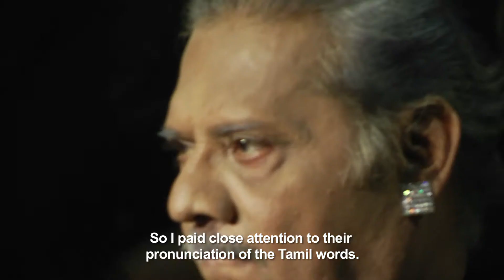Othello - Audience Raves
Othello - The Fall of a Warrior
(Performed In Tamil with English surtitles)
19 - 21 Sept 2013, 7.30pm & 21 - 22 Sept 2013 3pm
Goodman Arts Centre Blackbox

Tickets at $25/adult and $20/student
All Sec,JC/CI, ITE may use toteboard Arts grant for 50% subsidy.

Description
Othello, A Fall of a warrior is a collaborative effort of several passionate theatre enthusiasts that explores the love, betrayal, vengeance, jealousy and politics based on a Moorish general named Othello; his wife, Desdemona; his lieutenant, Casio; and his trusted ensign, Iago.

Othello, a play by William Shakespeare, was known to be one of Shakespeare's four greatest tragedies that many people have attempted to show through film and print media. Many dance choreographers have also attempted to depict the love of Othello and Desdemona through various dance forms. But we are humbly proud to be the first to conceive this theatre piece in Tamil for our Singapore audience.

Written in the same period as Hamlet (1600), King Lear (1604--5), Macbeth (1606), and Antony and Cleopatra (1606--7), Shakespeare's Othello is set against the 16th century war between Venice and Turkey. While the theme of kingship and war is a common thread through many of his plays, one of the central notions in Othello is the delicate understanding of moral complexity. For instance, evil is not horrifying but instead enters into our daily lives in an unassuming manner much like how Iago manipulates Othello and other various situations. This larger postmodernist questioning of morality finds a focal point through the specific lives of the Moor, Desdemona, ensign and others.

CREATIVE TEAM

Direction: Subramanian Ganesh
Trans-creation: Soundrarajan Jeeva
Production management : Darshini Sambanthan& Nallu Dhinakaran
Costumes design : Sunthari Periyasamy, Sashirekka Rountan, Shankari
Makeup design : Sherene Jeevitha
Set design : Elayaraja & Krishna
Photography : James Kumar
Music composition : Venu Gopal
Marketing and Publicity : SreeGanesh
Box office : Kavitha Periyasamy

CAST

V.Mohan, Karthikeyan Sommasundram, Gangka Periasamy, Gayathri Segaran, Shafie, Siva Kuma, Amin, Kishore, Saleem Hadi, Ranjini Ganapathy

And Special Appearance by Re.Sommasundram